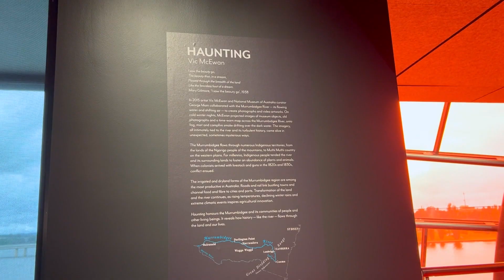New National Museum of Australia exhibition brings our stories to light - through fog